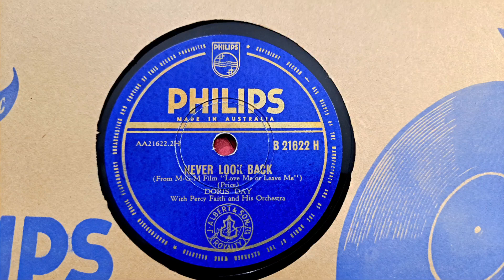Never Look Back. Doris Day. Percy Faith Orchestra. Philips 78rpm Radiogram Record from 1955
Shellac Gramophone Phonograph Record from 1955. Technics SL-23 Vintage Turntable with 45rpm speed converted to 78rpm. AT3600 Cartridge with 78rpm Stylus. Sansui 881 Receiver, pair of Sansui S-915 Speakers, and an old pair of Bose speakers.